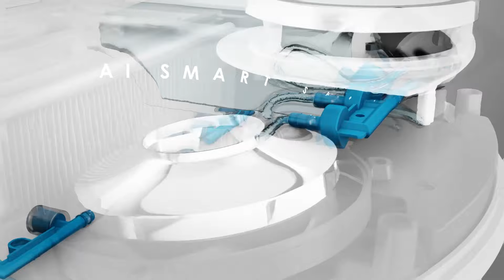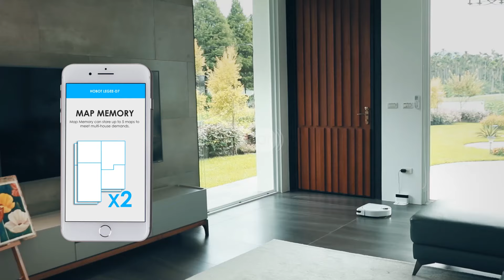LEGEE-D7｜Vacuum Mop 4-in-1 Robot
LEGEE-D7 All-Terrain Vacuum Mop Robot

LEGEE-D7 is unique in the genre with the superb functionality that reinterprets a simple yet practical robotic floor cleaner for both hard and carpeted floorings. This hybrid of vacuum and mop robot comes with a front suction and a deep cleaning brushroll to grab the hair quickly, and the heavy wet mop followed for a complete clean.
There are two suctions under LEGEE-D7, the front suction mouth is cleverly located in front of the brushroll to pick-up the hair and light weight dusts while the second suction mouth is hidden under neath the brushroll to collect the large or heavy particles gathered by the brushroll, therefore, the powerful brushroll will not get tangled by the hair or debris.
When cleaning on hard floors, the smart water spray design equips with a temperature sensor allows LEGEE to spray a thin layer of water to dissolve the stains and dirt and mop with 600g force, leaves no water stains behind.
The smart lifting mop can rise up 6mm above ground when cleaning the carpet, dealing with various objects in the house, LEGEE-D7 can transition over up to 20mm obstacle while letting you to decide when to climb over and when not to. Take total control of your clean!